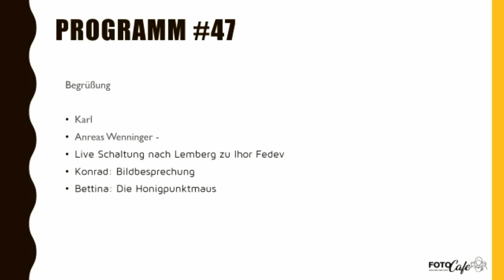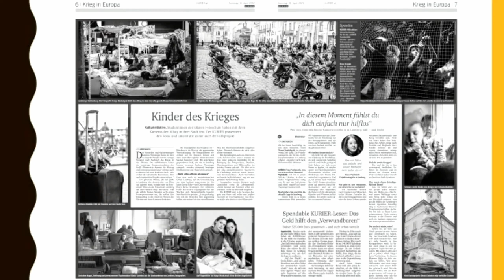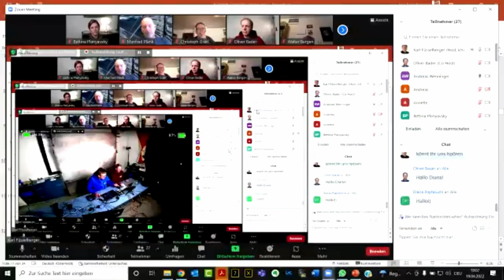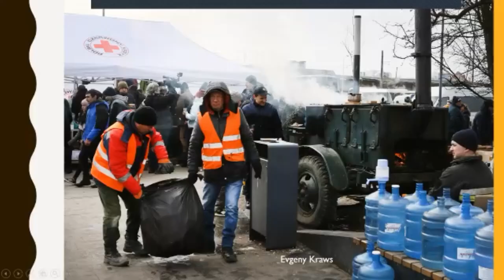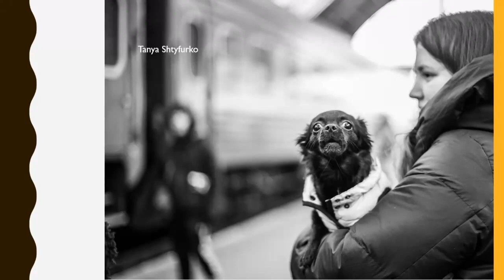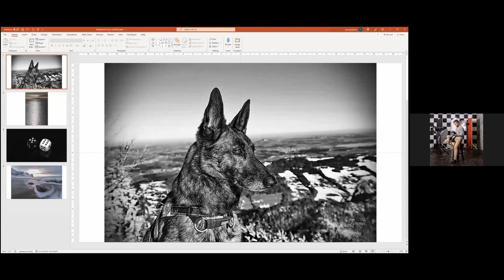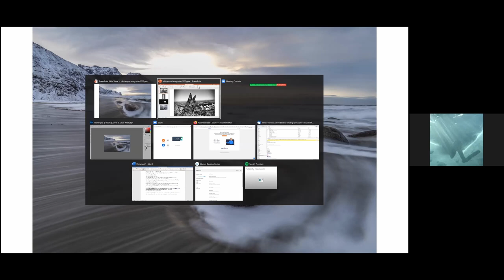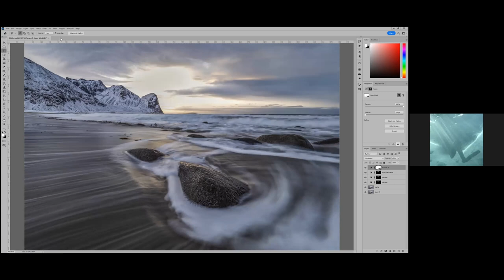Aufzeichnung Foto Cafe vom 19.04.22 - Teil 1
Hilfsprojekt Ukraine - LVIV - WINDOW TO THE WEST
Seit Beginn der russischen Invasion in die Ukraine ist die westukrainische Stadt Lemberg/Lwiw eine Anlaufstelle für Flüchtlinge aus der gesamten Ukraine geworden. Viele Schutzsuchende bleiben dort und noch mehr reisen weiter nach Polen und in andere europäische Länder. Hilfslieferungen, mittlerweile aus ganz Europa, treffen ebenfalls in Lemberg ein und werden dann in andere Landesteile der Ukraine weiter transportiert.

Wir danken der Fotoschule „Diego Maradona“ für die reibungslose und gute Zusammenarbeit in dieser schwierigen Zeit! Dieses Projekt wurde mit Unterstützung des Österreichischen Außenministeriums und der Wiener Fotoschule ermöglicht.

Fotocredits: (c) Evgeny Kraws, Katya Moskalyuk, Olesia Saienko, Svitlana Blahitko, Tanya Shtyfurko und Yana Sidash. 2022.

Wir ersuchen um Spenden für Binnenflüchtlinge in der Ukraine auf folgende Bankverbindung des Ukrainisch-Österreichischen Zentrums unter Angabe des Verwendungszwecks „Binnenflüchtlinge/Fotoprojekt Lemberg“.

Am 6.5.22 wir der Initiator Ihor Fedoriv live im Foto Cafe zu Gast sein